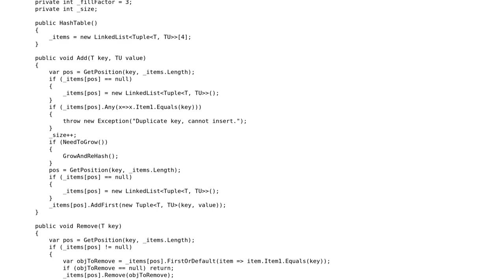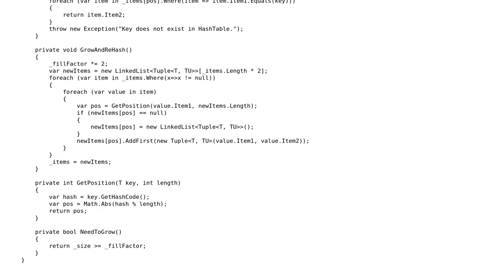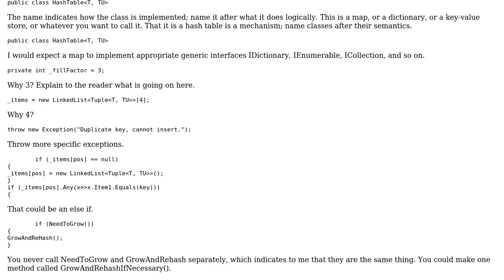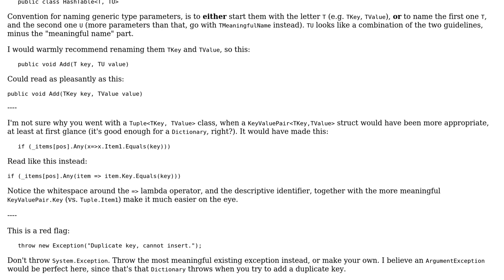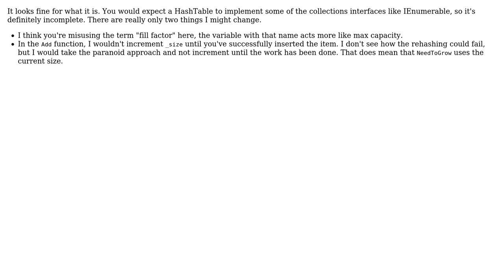Code Review: Simple C# HashTable Implementation (3 Solutions!!)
Code Review: Simple C# HashTable Implementation